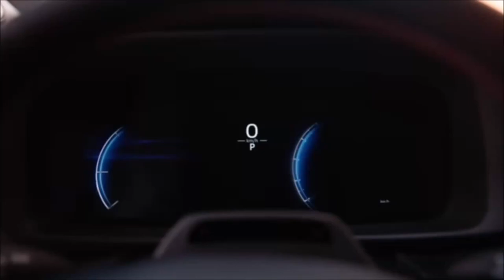Novo Toyota C HR 2024